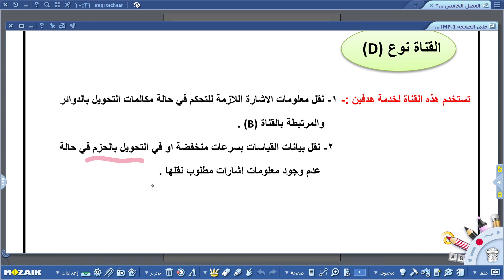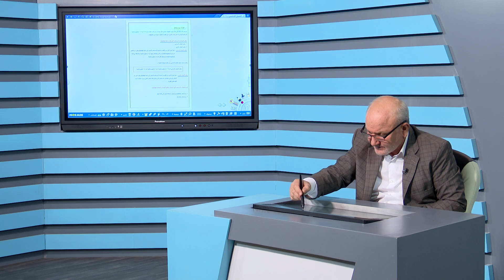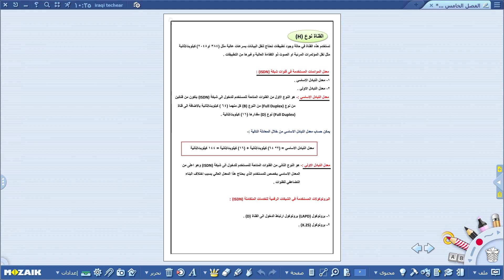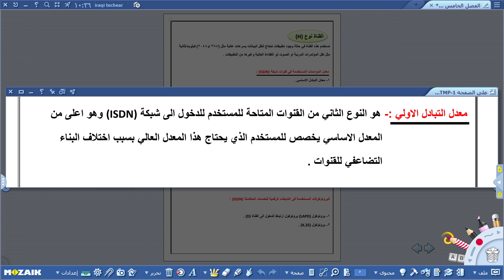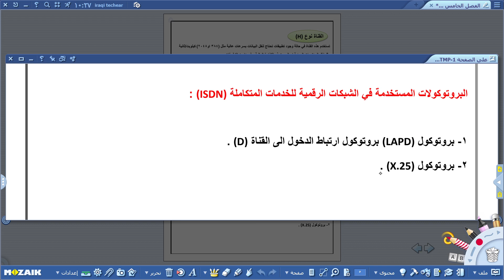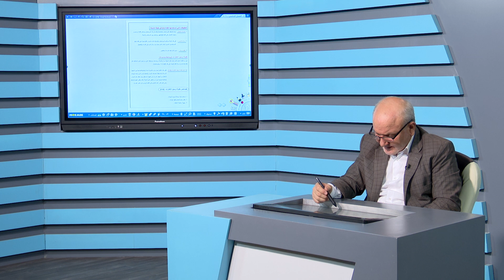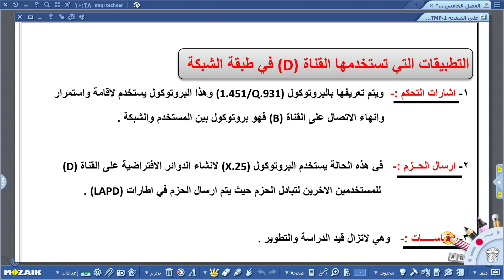الدراسة المهنية - الثالث المهني - شبكات الحاسوب , التقنيات المتقدمة للشبكات الواسعة , الجزء الثاني